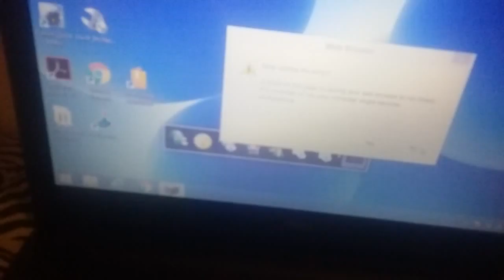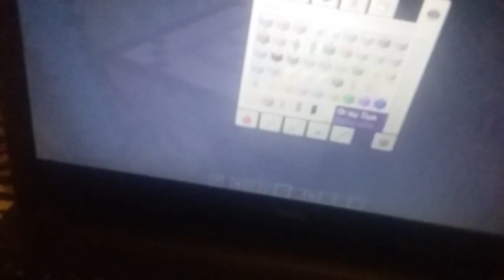Pc minecaft banners